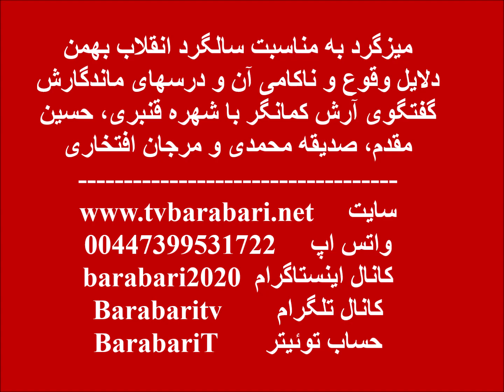میزگرد درباره دلایل وقوع و شکست انقلاب بهمن و درسهای آن برای انقلاب نوین ایران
تلویزیون برابری: گفتگوی آرش کمانگر با چهار فعال سیاسی چپ شرکت کننده در انقلاب 1357 ایران: شهره قنبری ( زندانی سیاسی دهه شصت، هنرمند نقاش و دانشجوی آن دوره در تهران) حسین مقدم (زندانی سیاسی دهه شصت، فعال کارگری و والیبالیست و مربی باشگاههای آن دوره در رشت) صدیقه محمدی ( از فعالین حزب کمونیست و کومه له و معلم آن دوره در سنندج) و مرجان افتخاری ( زندانی سیاسی دهه شصت، فعال چپ و شاغل در آزمایشگاه شیمی پالایشگاه نفت تهران در دوره انقلاب